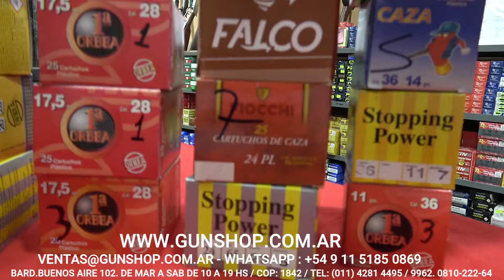Selección de Cortas Usadas - Gunshop Mayo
Mira la selección de cortas usadas que están disponibles en Gunshop. Una amplia variedad y en excelente estado.